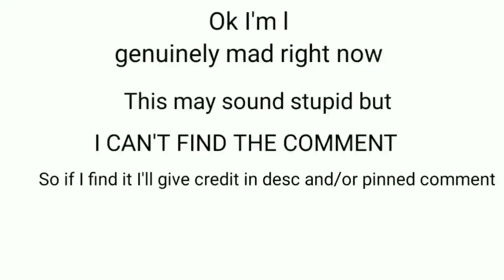FNaF1 & 2 reacts to For you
Hey, this is a series! Before you watch this video I recommend to watch FNaF1 reacts to Afton Family memes then keep moving up to fully understand this video ✨

Intro: (0:00)
FNaF1(Withered): (0:03)
The Toys: (3:53)
Asking questions: (7:57)